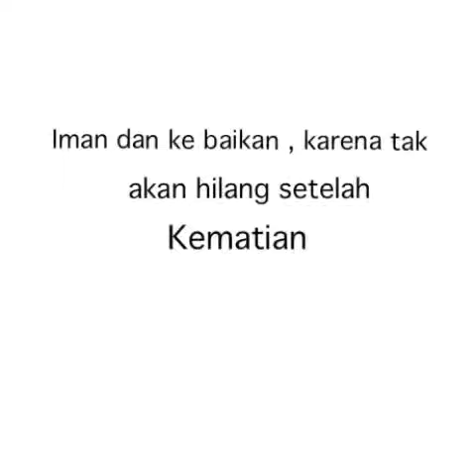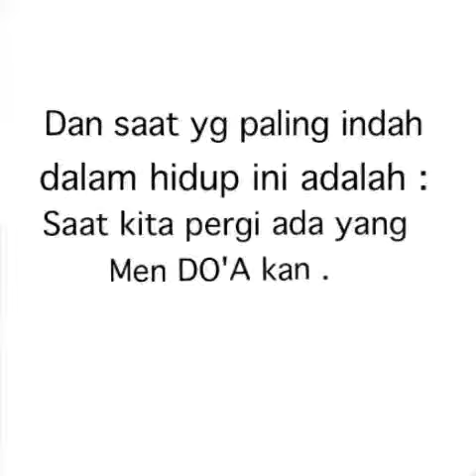Seperti dulu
Video dari yamin hasibuan